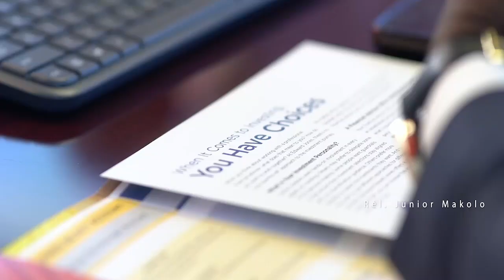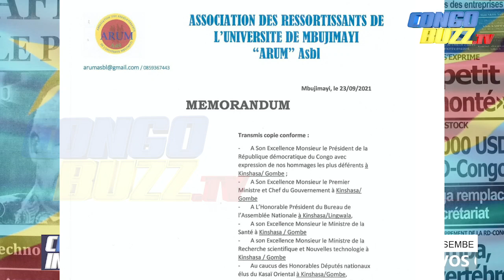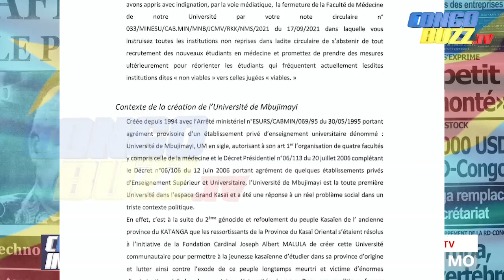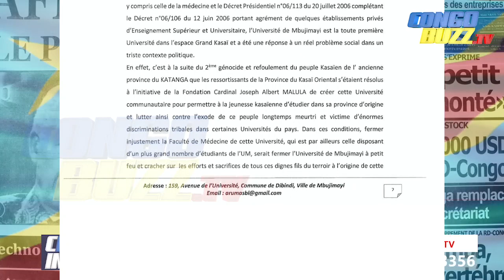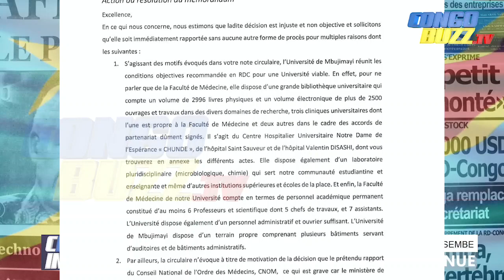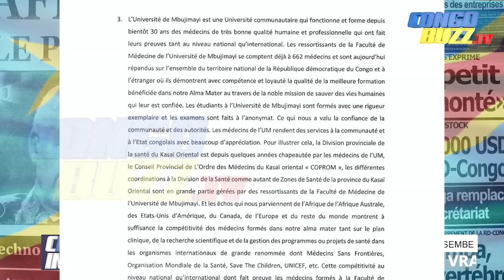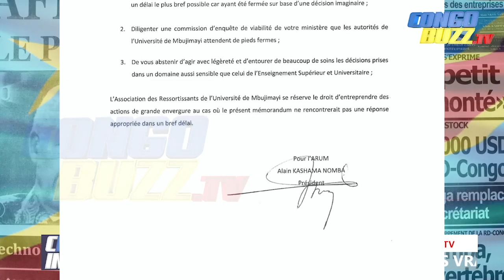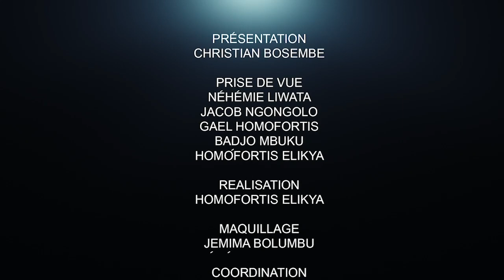CRITIK INFO 25.09.2021 FATSHI A PARLÉ : DÉCRYPTAGE INTERVIEW EXCLUSIVE.